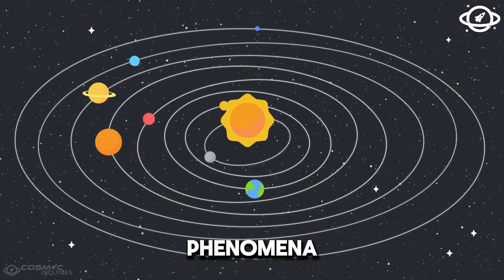James Web Space Telescope Image Unveils New Galactic Insights!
The James Webb Space Telescope (JWST) has just made a mind-blowing discovery a supermassive black hole that defies everything we know about the early universe! This cosmic giant, located billions of light-years away, appears to have formed much earlier than current astrophysical models suggest.